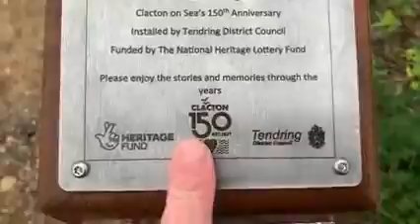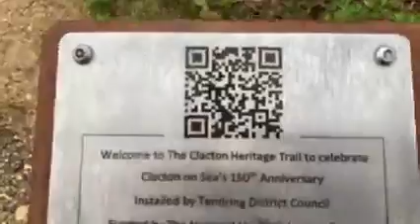I press play on Clacton heritage trial number one in Jaywick talking about our history and our minia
I press play on Clacton heritage trial number one in Jaywick talking about our history and our miniature railway.